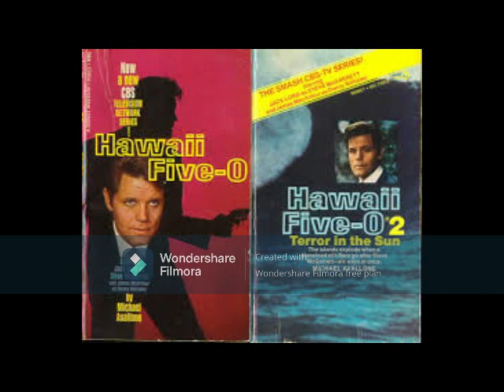The Legend of Hawaii 5-0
Classic TV show on CBS changed the game for crime dramas in the 1960s, 1970s, and 1980s